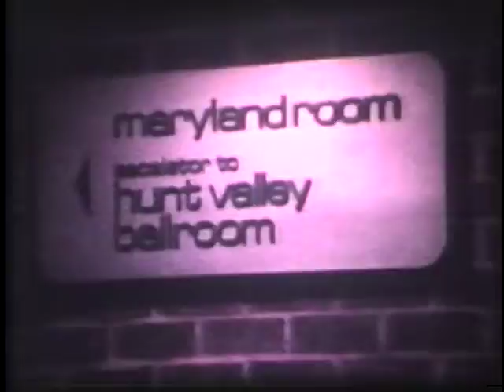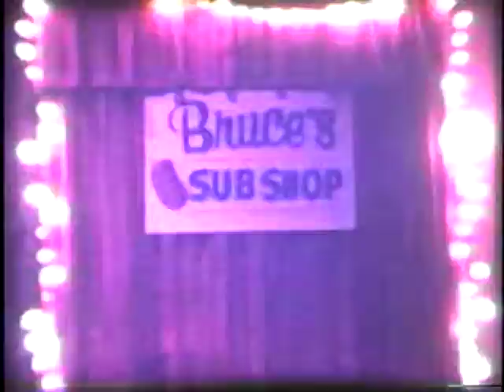Marc Rosenberg's Bar Mitzvah 10-29-77